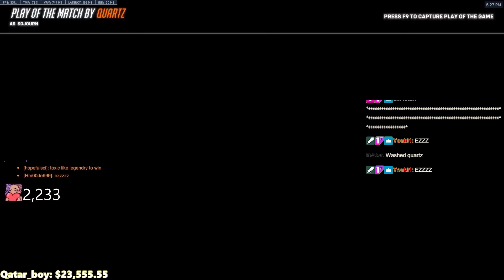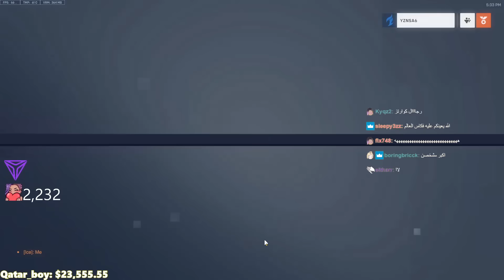سوجورن توب ( كوارتز ) ضد خمسه لاعبين برونز 🥉 TOP500 SOJOURN Vs 5 Bronze Players 🔥